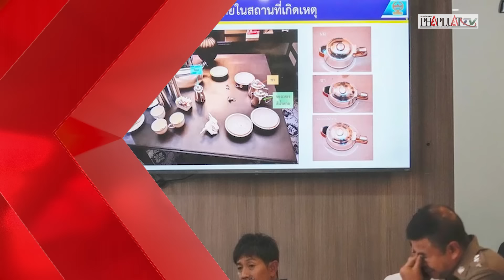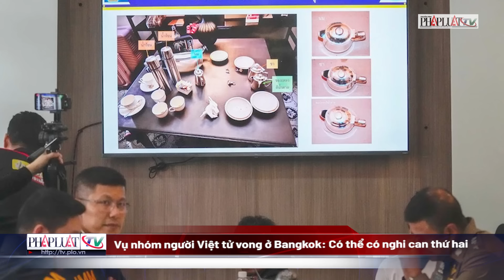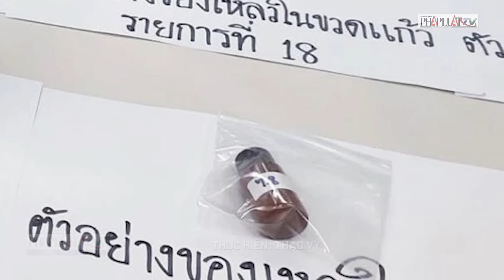Bản tin tối 18-07: Ngày đầu xét xử đại án đăng kiểm:Mới chỉ thẩm tra xong lý lịch của 210/254 bị cáo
PLO | Ngày đầu xét xử đại án đăng kiểm: Mới chỉ thẩm tra xong lý lịch của 210/254 bị cáo; Vụ nhóm người Việt tử vong ở Bangkok: Có thể có nghi can thứ hai; Tà đạo 'Thiên triều Nam Quốc' ở Bình Thuận: Cần ngăn chặn ngay; Tòa án Quân sự Trung ương giảm án cho ông chủ Việt Á Phan Quốc Việt…